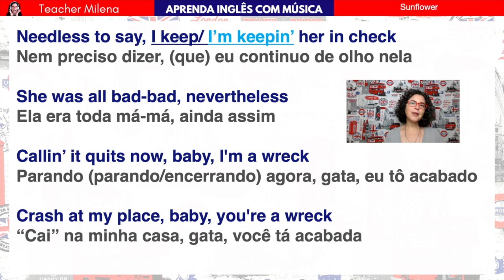CALLING e CALLIN' - Qual a diferença? Inglês com Música - Post Malone - 🌻"Sunflower" 🌻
Este é só um trechinho da aula de número 225 da série "Aprenda Inglês com Música" com "Sunflower" sucesso de Post Malone e Swae Lee.